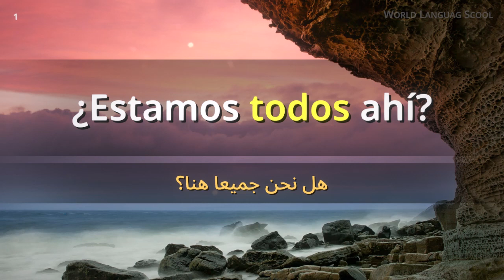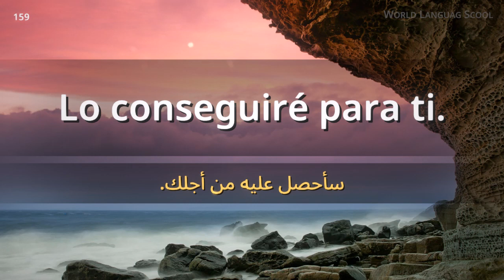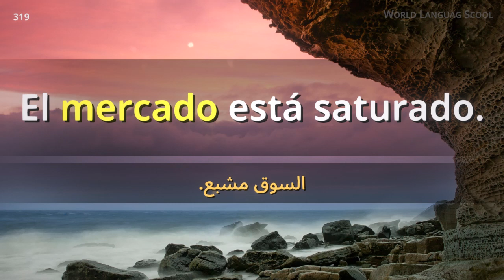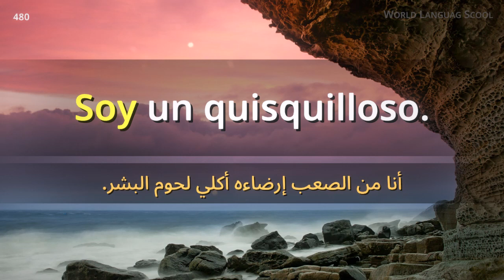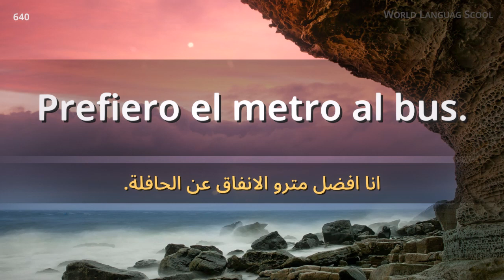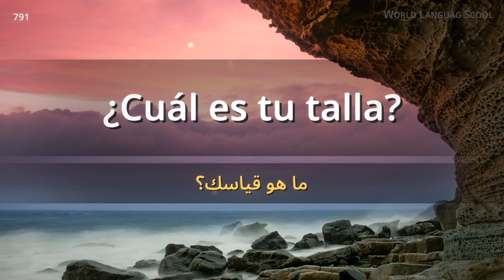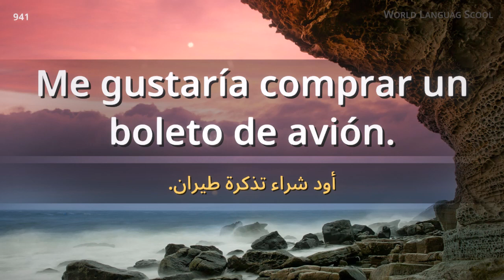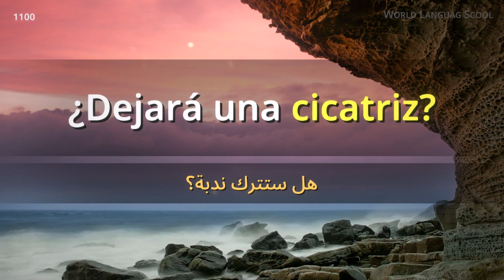تعلم الاسبانية [متكامل] مراجعة الوحدة [ F] F F- F / تعلم أثناء النوم, 1,100 محادثات قصيرة وسهلة,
أسبانيا# الأسبانية# تعلمالاسبانية
[السفر + أساسيات المحادثات في مجال العمل]

مرحبا
تذكر بدون وعي
تعلم لغة جديدة بخبرة 30 عاما من الممارسة
ستحفظ الجملة بسماعها بشكل متكررمن الناطقيمن بالانجليزية
تابعنا وأنت تستمع الى الأصوات أو تشاهد الفيديوهات
لقد قمنا بتحديد مجموعة حلقات من الجمل المستخدمة بشكل متكرر من قبل الناطقين باللغة
سوف نستمر بتحميل حلقات جديدة للمستخدمين لجعل تعلم اللغات الجديدة أسهل وأسرع
تتبع الجمل وقم بتحسين مهاراتك اللغوية ! شكرا لك
[التفاصيل]

[Detail]
Pronunciation from a native.
Female & Male voice.
[Ⅰ] : F- F-- F- M- M-
[Ⅱ] : F- F- M- M-
[Ⅲ] : F- F-- F- F-
[Ⅳ] : F- F- F-